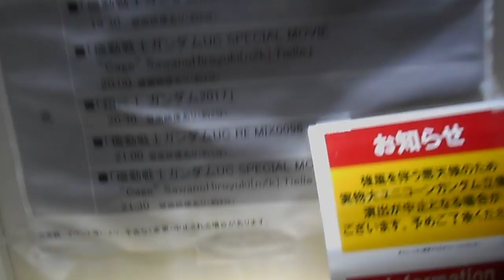DSCN2083お台場 実物大 ユニコーンガンダム201071024夜19時のショウタイムは無かった